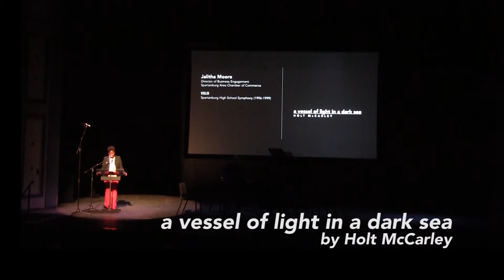"a vessel of light in a dark sea" by Holt McCarley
As a part of its Espresso chamber music series, the Spartanburg Philharmonic presents this HOMEGROWN concert!

Celebrating the music of Spartanburg, this “locally sourced” program showcases the city's talented composers - past and present - in a delightfully eclectic concert.

Callie Brennan, violin
with an introduction by Jalitha Moore